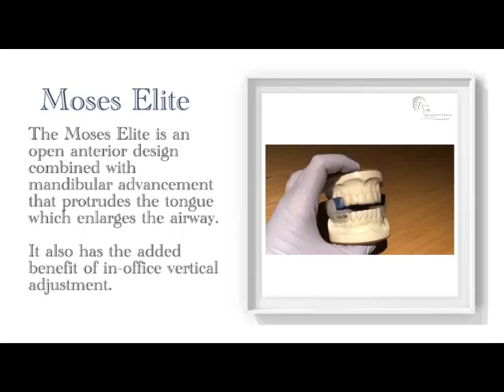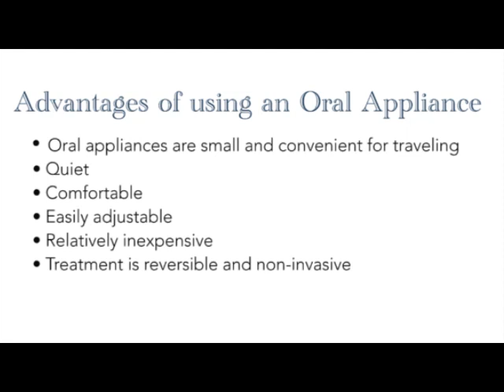Samples of FDA approved Oral Appliances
Did you know that we use only 𝐅𝐃𝐀 𝐀𝐩𝐩𝐫𝐨𝐯𝐞𝐝 𝐎𝐫𝐚𝐥 𝐀𝐩𝐩𝐥𝐢𝐚𝐧𝐜𝐞𝐬 for our treatment? 😁

Advantages of using an Oral Appliance:
✔ Small and convenient
✔ Quiet
✔ Comfortable
✔ Easily adjustable
✔ Relatively inexpensive
✔ Reversible and non-invasive